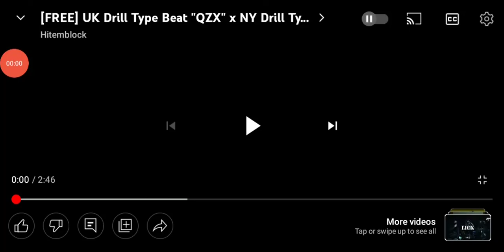Shockaway Lights Music: QZX